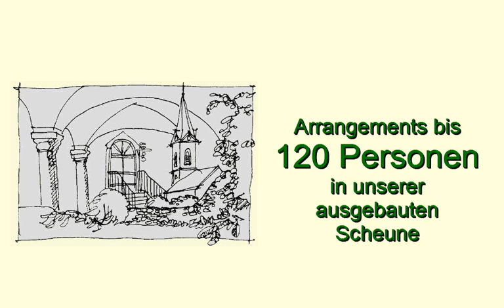Trailer Restaurant Weingewoelbe Bermersheim